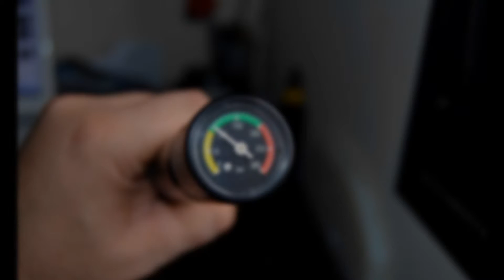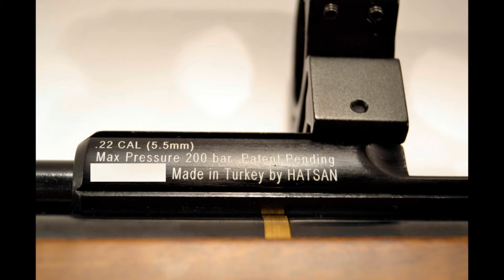CARABINA HATSAN AT44 5.5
HATSAN AT44 DE SKIDER